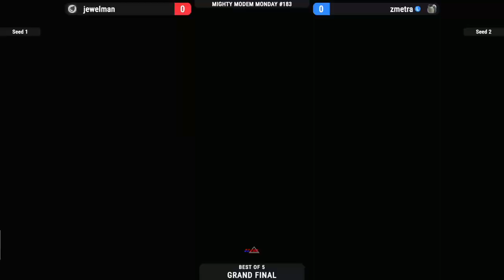Mighty Modem Monday #183 | SF6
Mighty Modem Monday #183 for Street Fighter 6 on 5/20/2024

The Mighty Modem Monday Tournament is hosted on my Twitch at 9 pm EST.

If you would like to participate in our tournaments, you can go to this (You may want to bookmark this link)

Timestamps below if you want to skip ahead to a certain match.

Chapters:
0:00 JCaesarII vs. UnreliableJester
4:17 Jewelman vs. GokuCooper
7:23 40%FlashKick vs. zMetra
11:04 UnreliableJester vs. GokuCooper
17:40 Jewelman vs. JCaesarII
21:10 Winners Final
30:41 Losers Semifinal
36:57 Losers Final
41:07 Grand Final